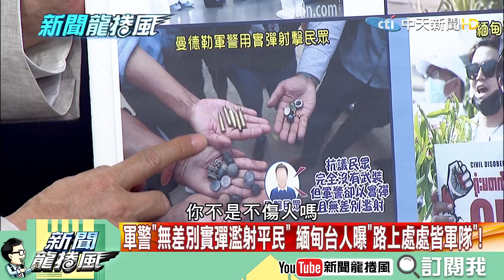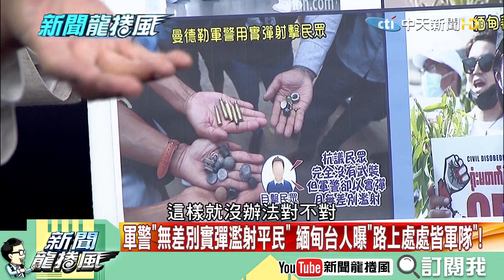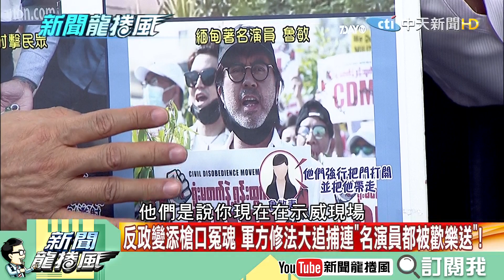【新聞龍捲風】20210222 軍警「無差別實彈濫射平民」 緬甸「屠夫部隊」集結清鄉滅村倒數? 精華版